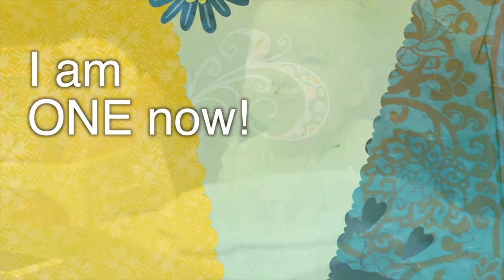小米日誌 - 1歲嘿！BlackMagic Cinema camera Footage